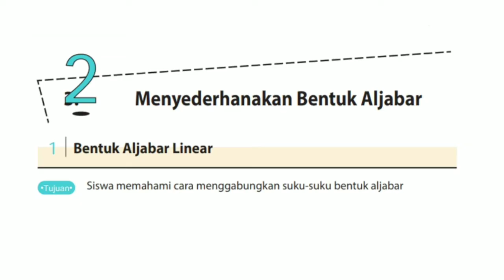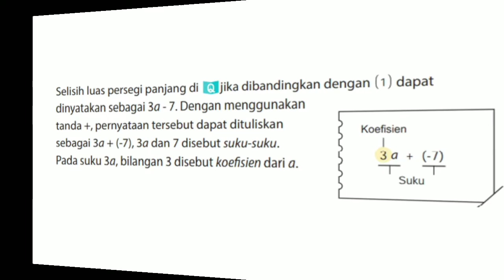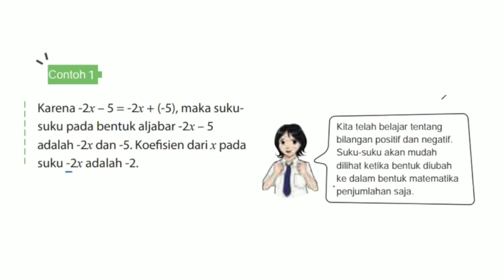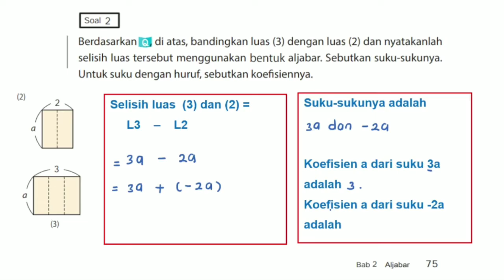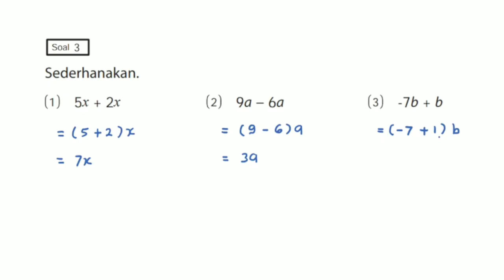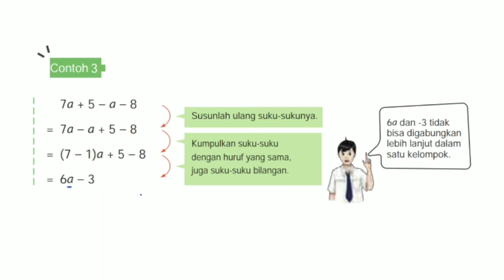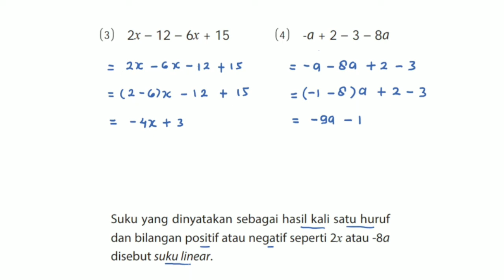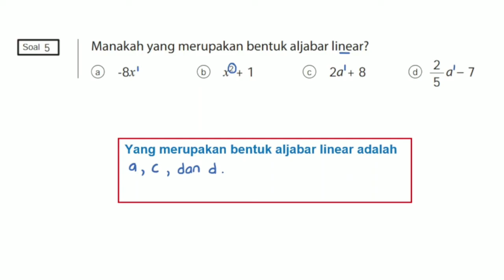Matematika Kelas 7 Bab 2 Aljabar - hal. 75 - 76 - Menyederhanakan Bentuk Aljabar - Kurikulum 2022